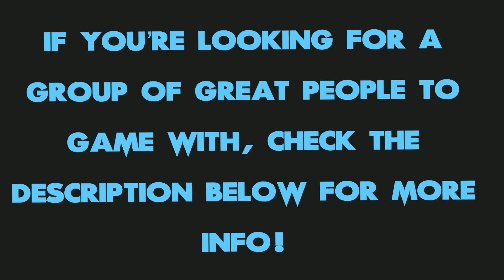MW2- “Brotherly Love” - Highlight Reel #8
The 8th Squad 13 MW 2Highlight reel! Hope you enjoy. This reel features me and my brother dominating some Tier 1!

If you’re looking for to connect and play with a squad the loves to win and use teamwork to do so, shoot me a DM on Discord: BiGQ561#6644

Song: Guess Again by Qben(Me)

XBL Gamertag: BLG Zeus 13